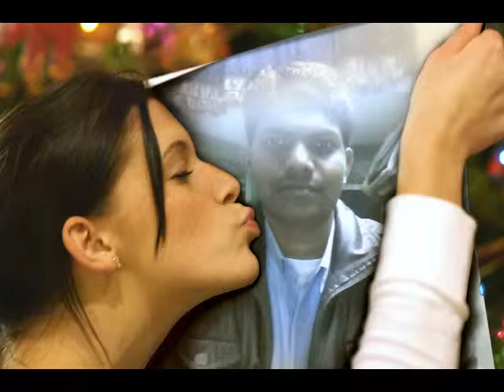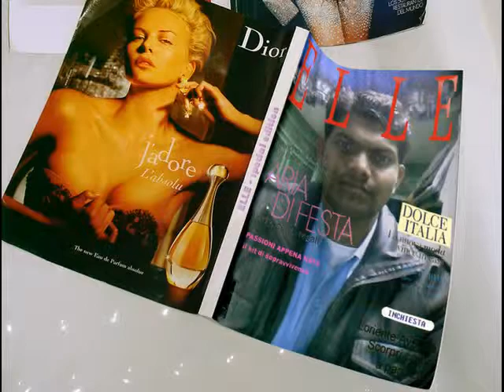hemchand mehra personal photo vedioes